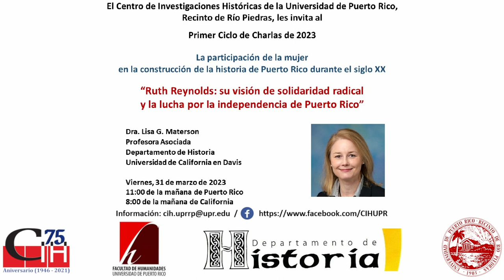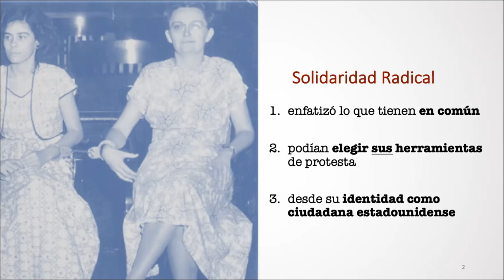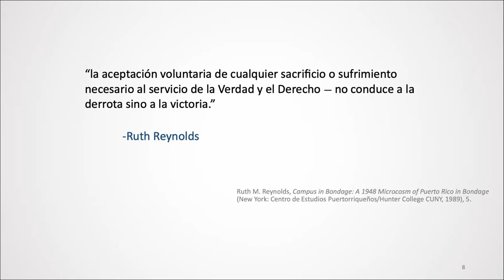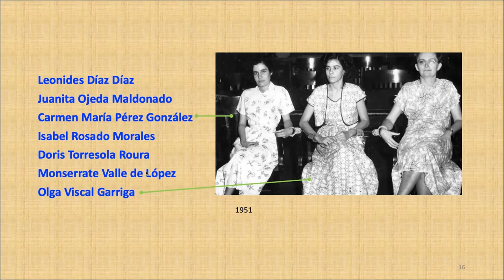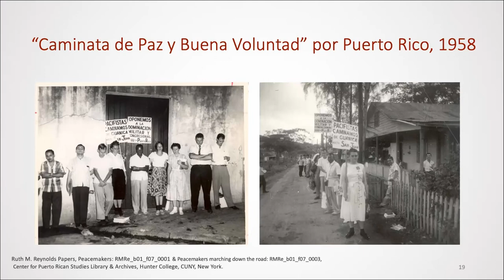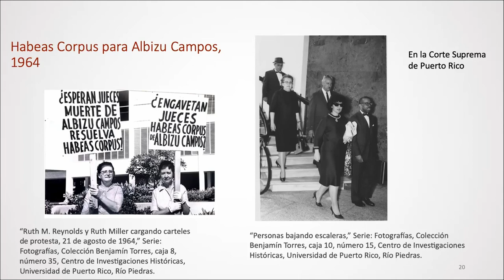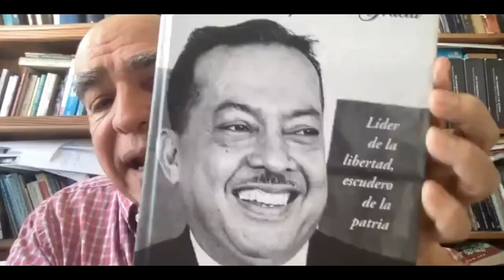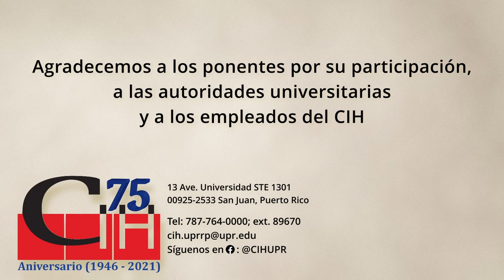Ruth Reynolds: su visión de solidaridad radical y la lucha por la independencia de Puerto Rico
Esta charla examina la historia de los vínculos cercanos de Ruth Reynolds con el Partido Nacionalista de Puerto Rico para resaltar su visión de solidaridad radical con la lucha por la independencia de Puerto Rico. La doctora Materson presentará los elementos clave de este concepto de solidaridad radical. Discutirá cómo los primeros años de vida de Reynolds moldearon su práctica de la solidaridad, su conocimiento de diversas ideologías políticas, su toma de contacto con los independentistas puertorriqueños en Nueva York durante la Segunda Guerra Mundial y su encarcelamiento después de la revuelta de 1950 en Puerto Rico. Concluirá discutiendo la trayectoria del activismo de Reynolds desde que fue liberada de prisión en 1952 hasta su muerte en 1989 y cómo su trabajo facilitó la longevidad de la lucha por la independencia ante la profunda oposición estatal.

Edición del video a cargo de:
00:00:00 - Información de la actividad
00:00:05 - Introducción
00:06:05 - Presentación
00:45:27 - Sesión de preguntas
01:22:36 - Cierre de la actividad